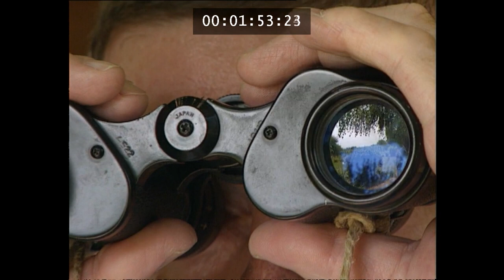In memoriam Bertha Bulcsu (előzetes)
„A lendületes, sokszínű életet szeretem, azokat az embereket, akik valamilyen formában a teljességre törekednek, a cselekvő hősöket, akik tengerre szállás előtt nem kötnek életbiztosítást…" – vallotta Bertha Bulcsu író, a Magyar Művészeti Akadémia posztumusz tiszteleti tagja.

Rendező: Szederkényi Júlia
Operatőr: Medvigy Gábor, Horváth Adrienne, Szederkényi Júlia